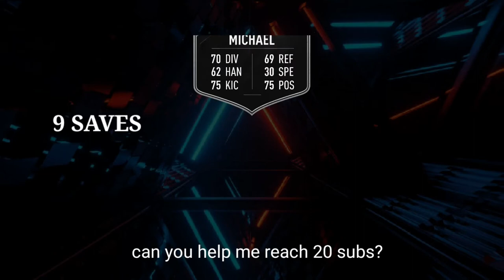TOTW FIFA 22 Week 4 PREDICTION